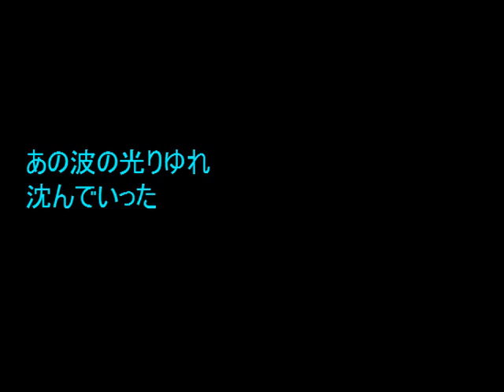No.845 「夏影」 Aポエット オリジナル曲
夏の浜で静かに沈んでいった砂粒のように、
ささめいていたのは、多くの人たちの影。時空を超えたような世界で・・。